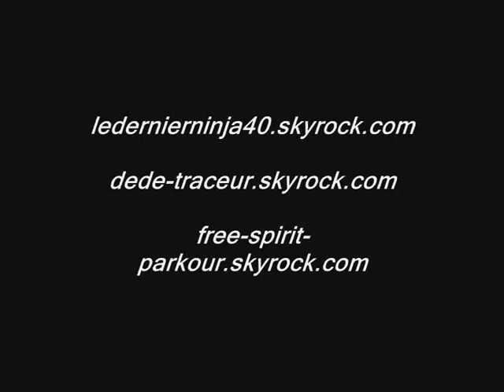Parkour session à Morcenx avec Maxcgb40, Dédé et Flo !!!!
Une journée special Training Parkour à Morcenx le samedi 13 mars 2010 avec moi alias Maxcgb40, Dédé et Flo !!!